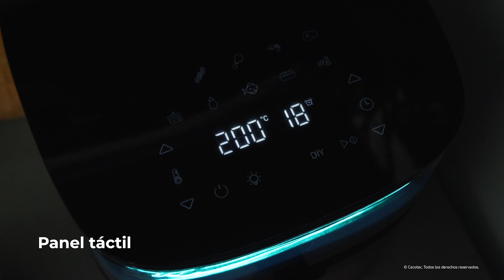Freidora sin aceite Cecofry Neon 5000 de 5L con spray de agua, control táctil y diseño luminoso.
- Auto-dosificador integrado de agua: pulveriza automáticamente la cantidad necesaria de agua para conseguir la cocción perfecta de tus platos.

- Ventana y luz interior: valora desde el exterior el estado de cocción de tus platos sin perder calor.

- Tecnología de aire caliente: consigue los mejores resultados gracias a su tecnología avanzada PerfectCook.

- Panel de control táctil multifunción: para un cocinado sencillo, claro y moderno.

- Temperatura regulable: ajusta los grados de la freidora desde 80ºC hasta 230ºC y cocina a tu gusto cada receta.

- 10 menús predeterminados: cocina sin complicaciones gracias a sus 10 menús con tiempo, temperatura y pulverización automáticos.

- Amplia capacidad de 5 litros: reúne a toda la familia y cocina la cantidad de alimentos que desees

- Cocinado saludable: gracias a su tecnología Healthy Crispy, podrás comer saludablemente sin renunciar al sabor de tus recetas preferidas.